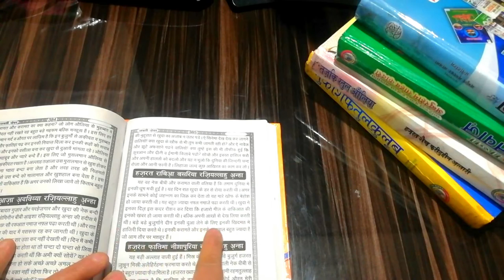jannati jewar || hazrat rabiya bashariya(r.a)